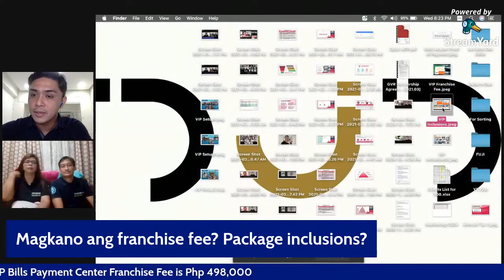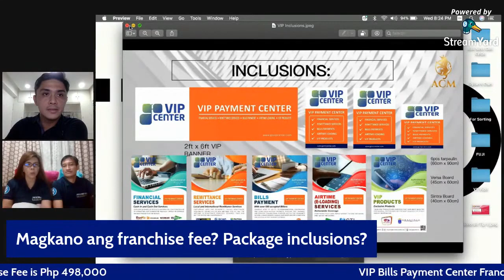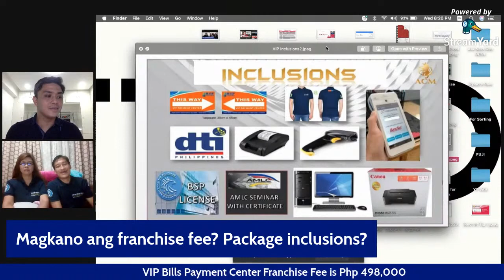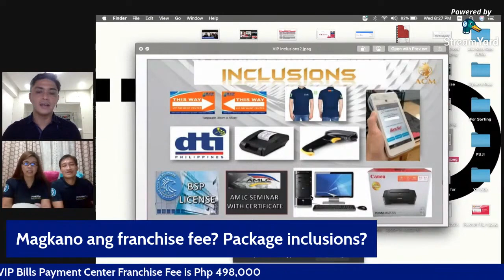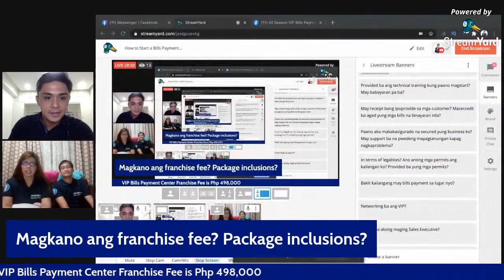How to Start a Bills Payment Business with Dar and Jaz Ventura of VIP Bills Payment Center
Live telecast with DJ Dimaliuat and Branch owner Jaz And Darwin Ventura on how to start a VIP Payment Center.